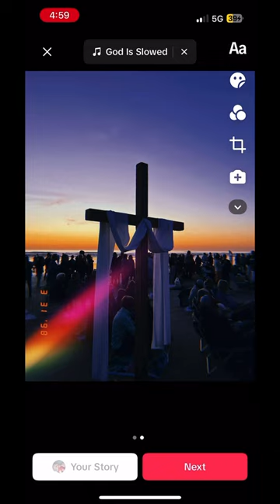photo cred to